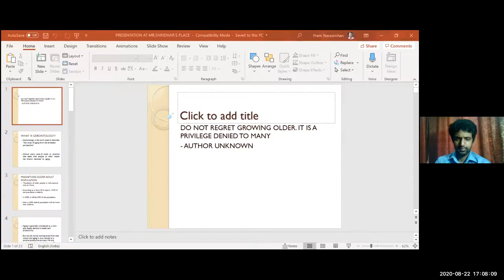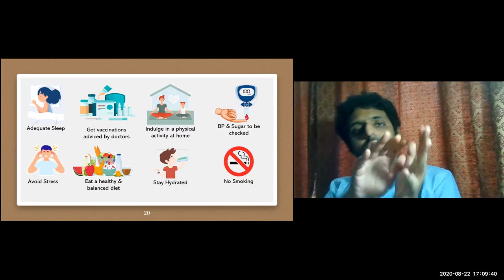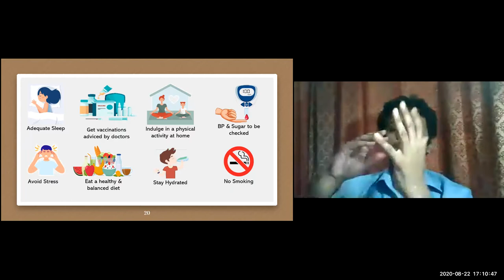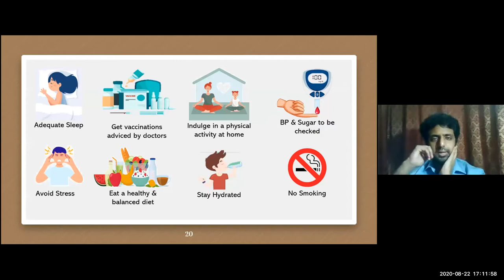Strengthening Your Immune System for Seniors- Dr Prem Narasimhan on TAARE SOCIAL Online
Strengthening Your Immune System for Seniors- An interactive session by Dr Prem Narasimhan on TAARE SOCIAL Online

TAARE AAPKA has been recently launched! Companionship for our Seniors

TAARE AAPKA seeks to enable Seniors / Elderly to interact socially, with someone in their local community, in the comfort of their homes, a few times a month.The interaction is to help in the Physical and Mental well being of the Senior.

To be a Manager of your Community, please visit us

Dr Prem Narasimhan is an Elderly Care Specialist / Consultant Geriatric Medicine with Jaslok Hospital Mumbai and is also associated with Graceful Living